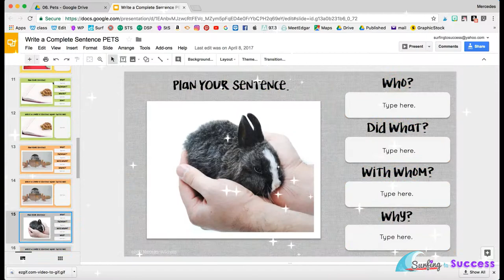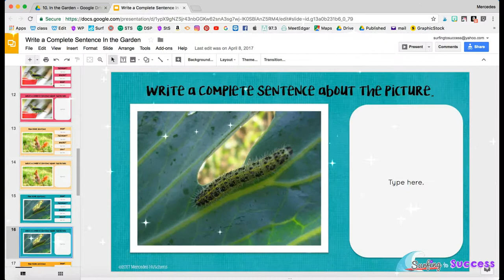Bundle Sentence Writing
Students write a complete sentence correctly while responding to picture prompts. This digital resource in Google Slides lets students look at full color photographs while responding.